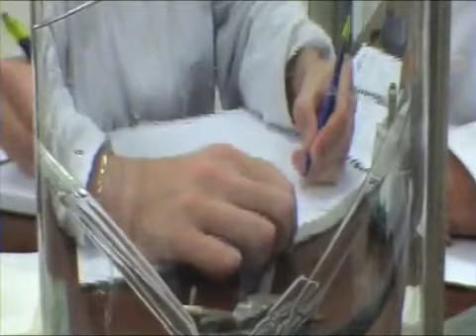waterdrent, een Drent over water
Een professor legt in het Drents zijn relatie met water uit. Filosofie en natuurwetenschappen. Beelden onder meer van Drents landschap en Lieverense Diep.